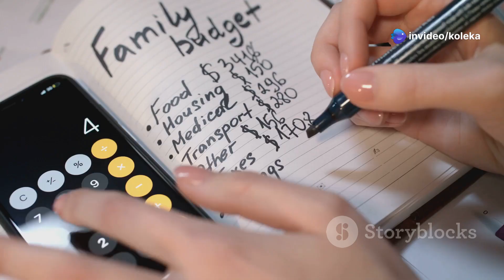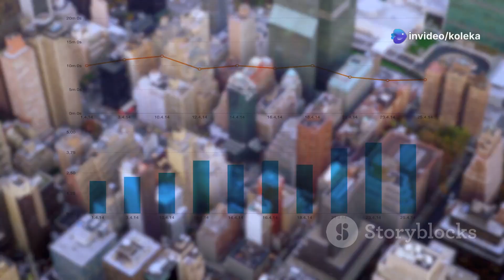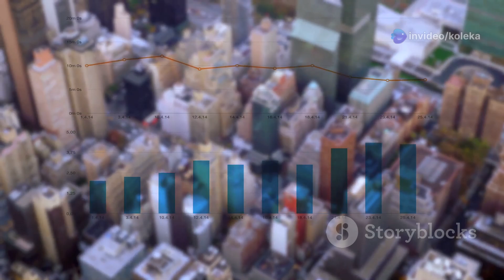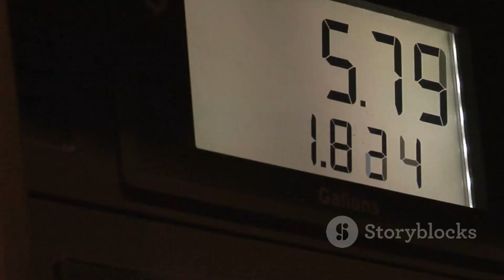Economics 101 Mastering some of the key concepts in economics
This video focuses on key concepts in microeconomics - such as scarcity, opportunity cost, microeconomics, macroeconomics,